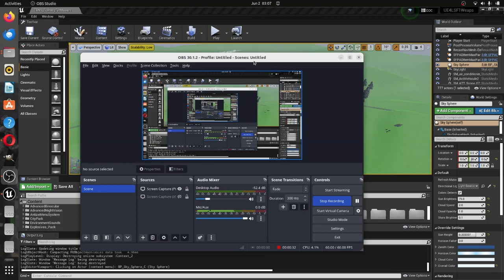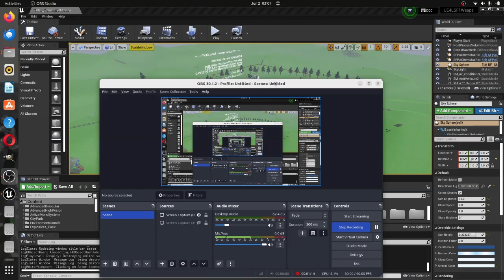COS GameDev Blog #22 CAT language native of lead programmer subtitles? Attachments LSF1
This is a game dev blog in Catalan about LSF1. About attachments

Aqui està un game dev blog en català de accesoris de armes...
Són armes presumides xD

Comprat el jo a steam liberation special forces 1 GOOGLE STEAM LSF1

Forces Especials D'alliberació 1 v Weapons

Liberation Special Forces 1 v Weapons